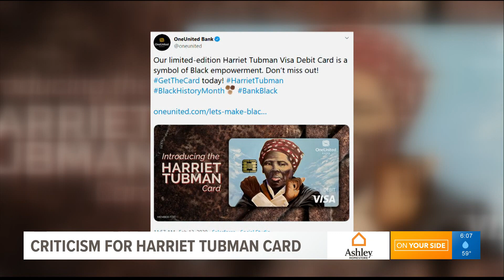Harriet Tubman Debit card criticized - Brooks Baptiste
HarrietTubman debit card criticized as ‘disrespectful’. Did One United miss the mark? Press play for TheBuzz!